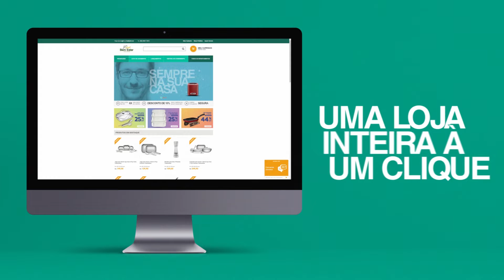IPVA 2019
Faltam poucos dias para terminar o prazo para pagamento do IPVA 2019. Os contribuintes que não quitaram o débito devem ficar atentos para multas para quem circular com o imposto em atraso.